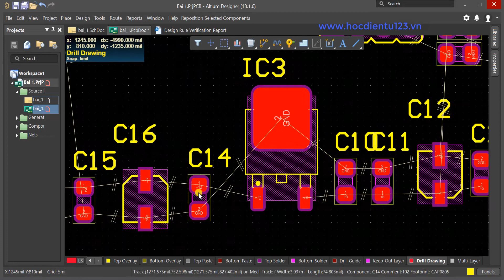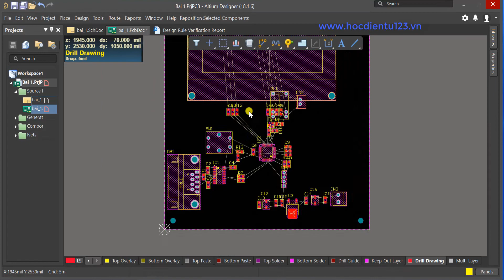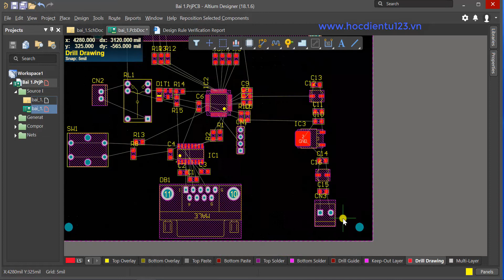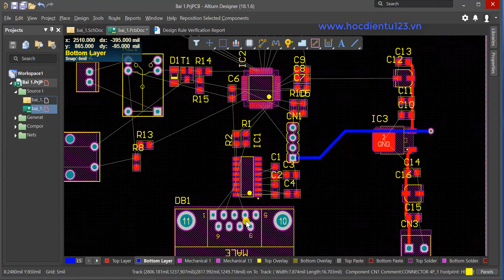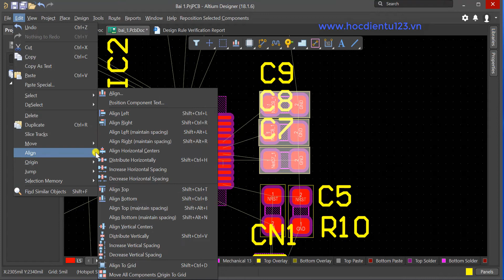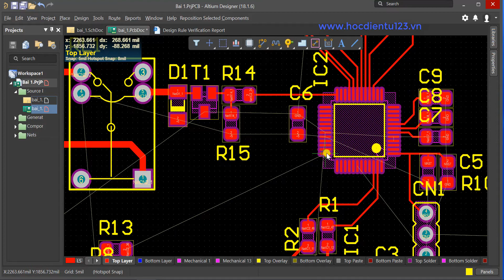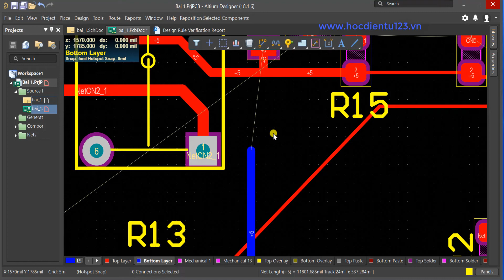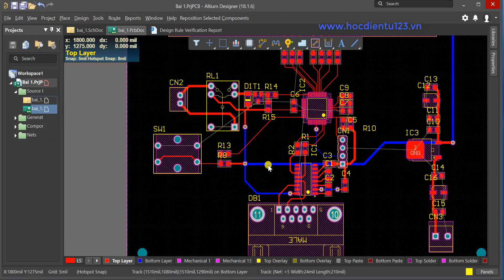Altium|PCB Layout:Bài 14-Đi dây đồng bên sơ đồ Layout/Altium PCB Layout